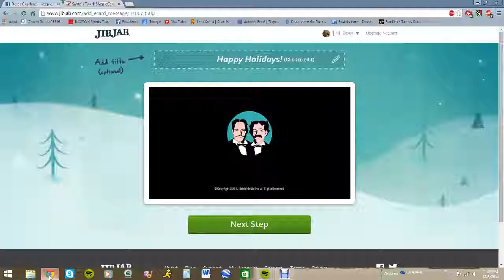Merry Twerkmas Jib Jab